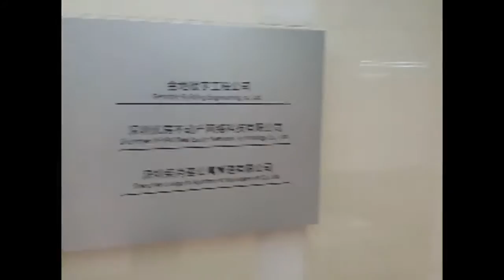2D Barcode Scanner RD4500i Application Case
RD4500i can be embedded into turnstile or kiosk for access control,it can read printed or screen 2d barcodes,welcome to consult!
Sales Manager:Benjamin Curry
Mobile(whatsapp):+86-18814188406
Skype:benjamin.curry4